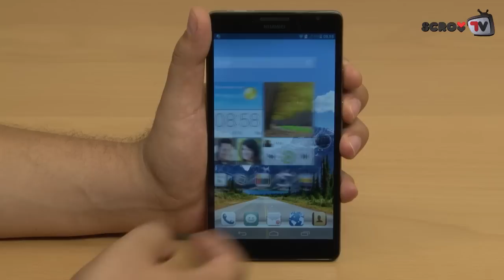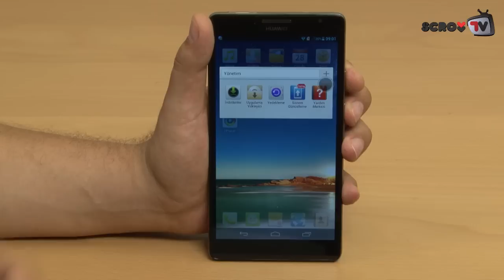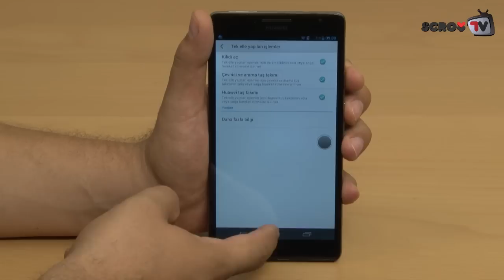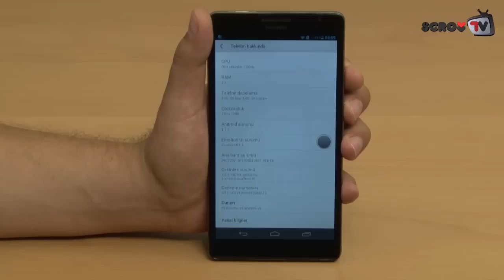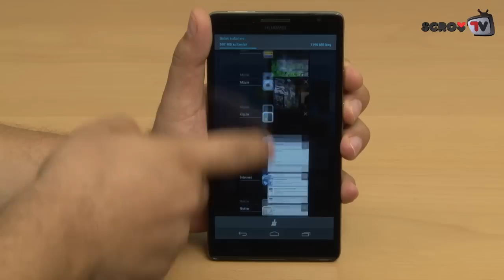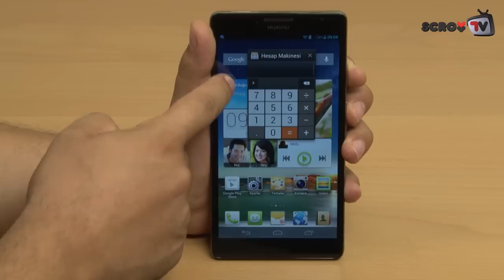Huawei Ascend Mate İnceleme - SCROLL